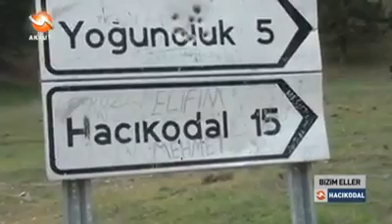Hacikodal da ozan nuri ile çekim